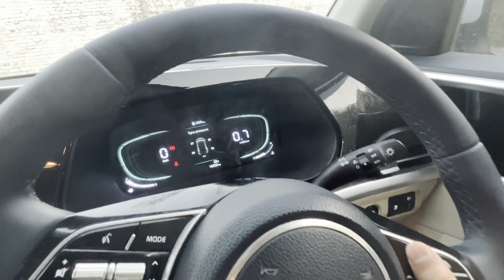Kia Carens ₹ 18.40 Lakh | 2022 Detail Review | Practical And Comfortable MPV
Hello Guys.

Iss Video me aapko bataunga Kia carens ke Baare mey,
Ummid hai ki Aaplog ko Video Pasand Aaegi.

Kia Carens Luxury model Review
₹18.40 Lakhs